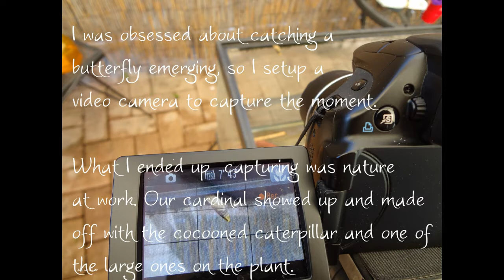2012.0705 Cardinal Eats Butterfly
ZoSo Productions - 2012
Never Forget - God Bless America